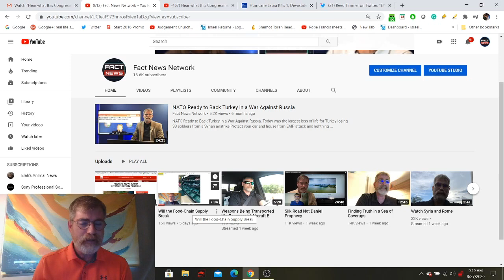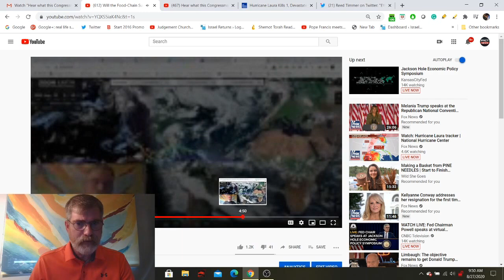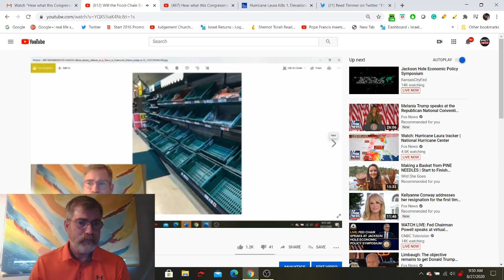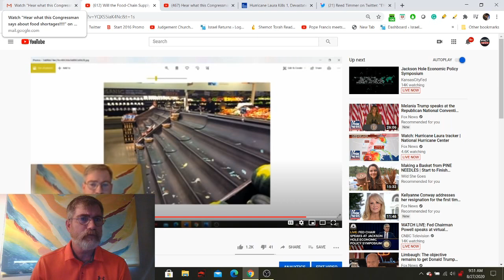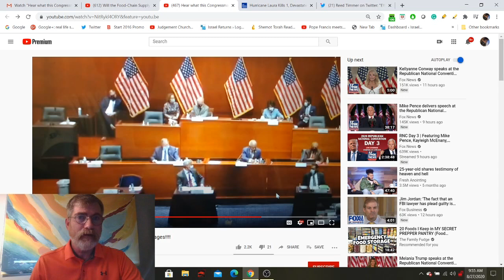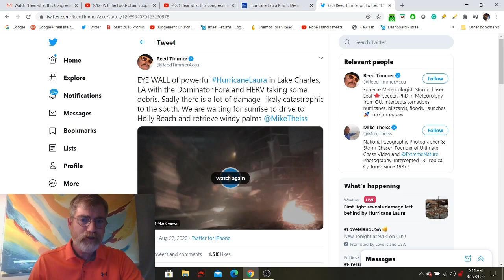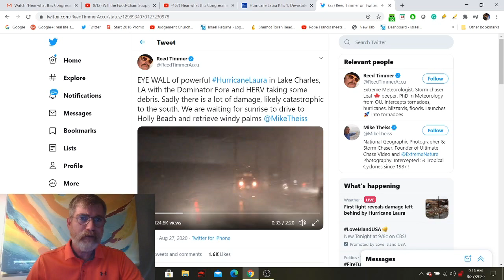Food Supply Chain - Congressman Scott